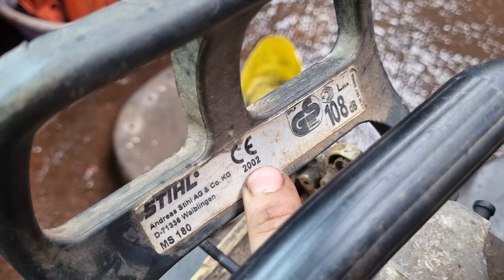( đã bán ) xác máy cưa 180c giá 500k ib 0376128789